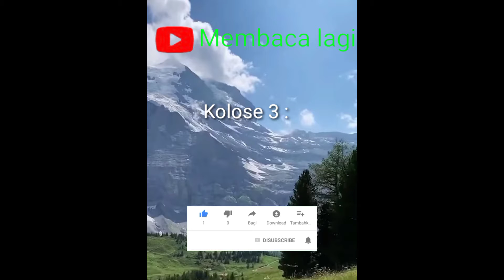Bab kamanungsan kang anyar